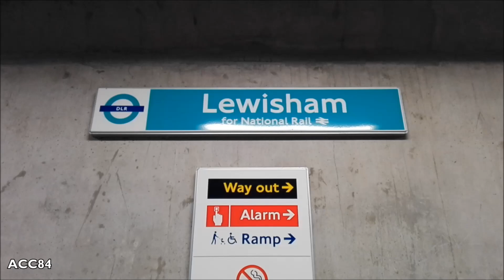Lewisham : London DLR ( B2K Stock )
Lewisham DLR station of the London Docklands Light Railway. B2K Stock trains.

- Station opened in November 1999.
- Connection with National Rail services.
- The station is located on the borough of Lewisham.

Music

ACC84 (2019)